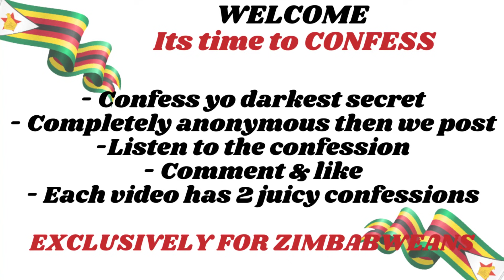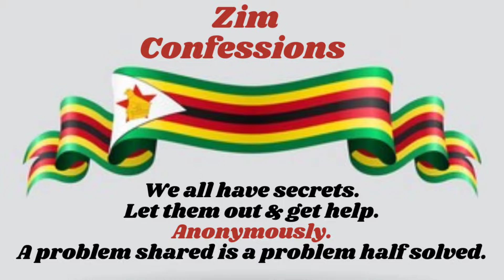Maurairo Andakaita Vasikana 10 | Wealthy Mindset Of A Millionaire | Best Motivation Speech 4 Success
Maurairo andakaita vasikana 10 | Wealthy mindset of a millionaire Software developer | Best motivation speech for success.